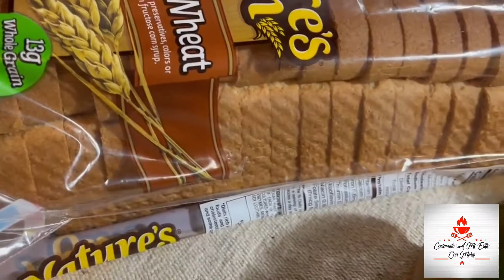Sandwiches 🥪Preparados En Casa.😋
Hola Amigos Y Familia👋😀 Hoy Les Tengo Algo Super Sencillo Y Rapido De Hacer Para Estos Dias Calurosos 🌞Saludos A Todos.😀👋